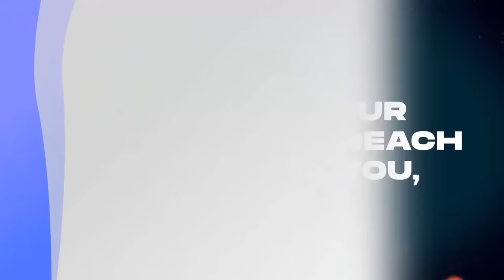DESTINY: KNOWING YOUR SPIRITUAL PURPOSE IN LIFE | NANA GUANBAY AND MAAME GRACE PART 2